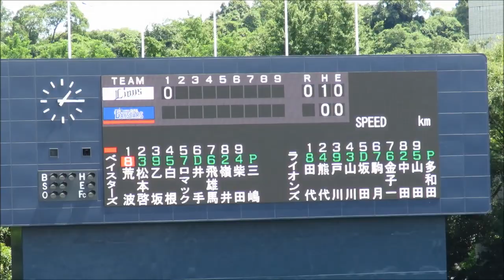横浜DeNAベイスターズ2軍 7月24日の全安打集(7本)20160724横須賀スタジアム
2016年7月24日　横須賀スタジアム
横浜DeNAベイスターズvs埼玉西武ライオンズ